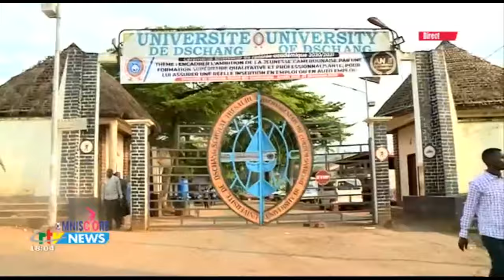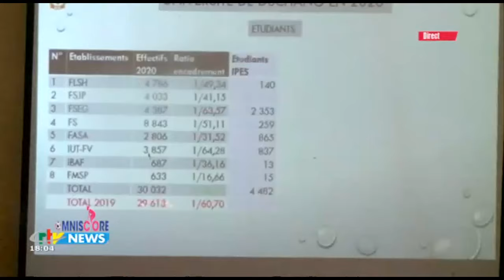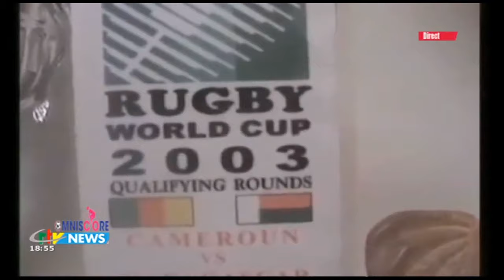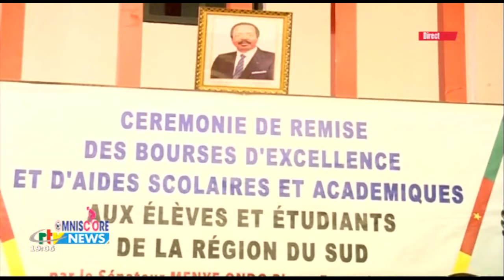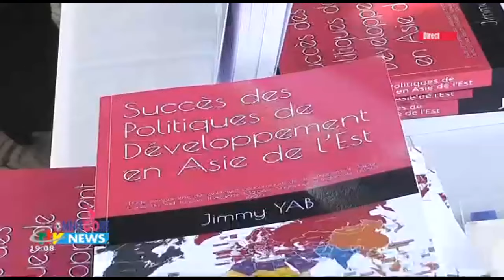CRTV - MINISCORE - (GRAND PRIX Chantal BIYA : Les PERFORMANCES des CAMEROUNAIS) - 22 Novembre 2020